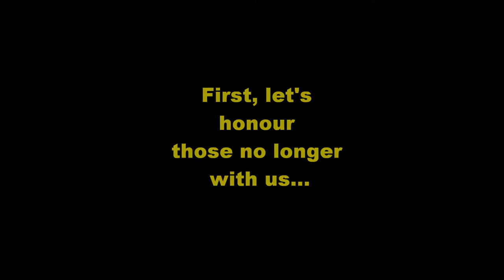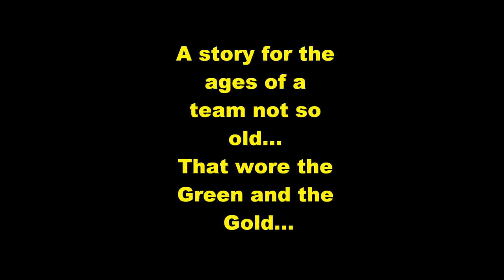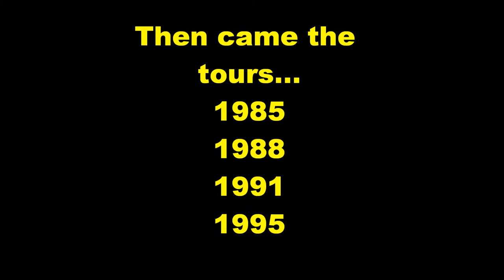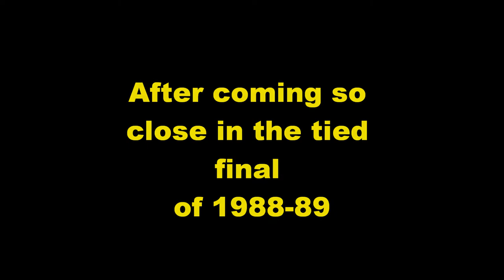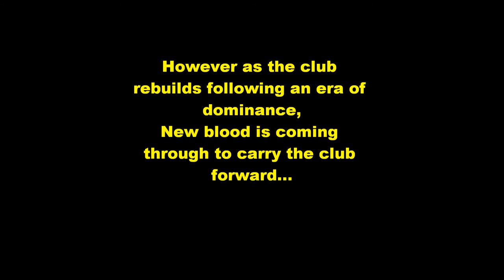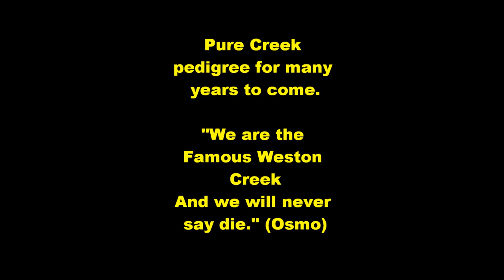WCCC 40th Birthday Presentation